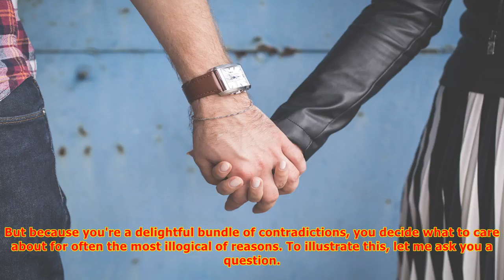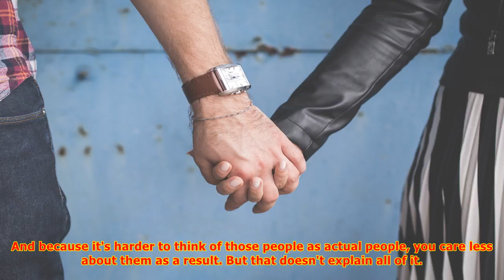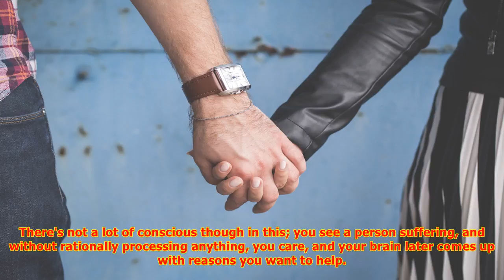Why your brain can't empathize with large tragedies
You're a good person, right? Don't answer that if you don't want to; I'm not here to humiliate you, we can just take it as a given. We're all cool here. But you pay your taxes, only rarely worship false idols, and have never driven over someone for taking too long in a crosswalk. Basically, you care...